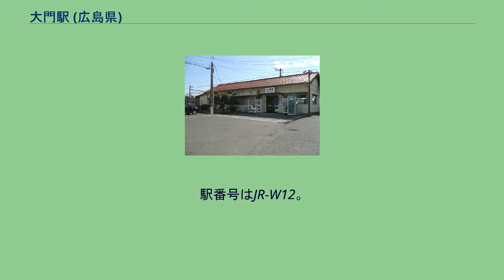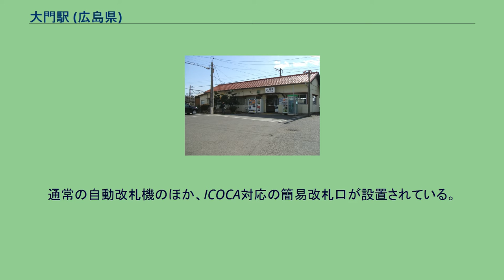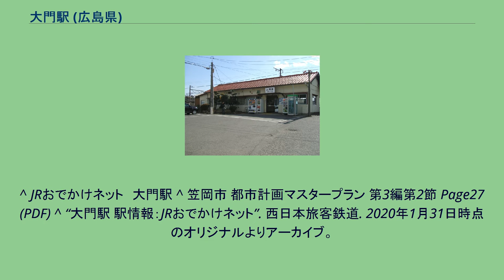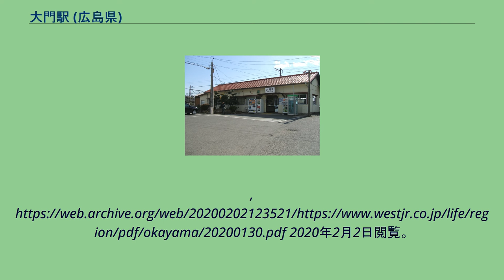大門駅 (広島県)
大門駅（だいもんえき）は、広島県福山市大門町大門にある、西日本旅客鉄道（JR西日本）山陽本線の駅である。
駅番号はJR-W12。
同名の駅が東京都と愛知県にあるが、当駅が最初に開設されている。
当駅と笠岡駅との間の笠岡市吉浜付近に新駅設置構想があるが、しばらく進展はない。
ホーム（2005年11月） 単式・島式の複合型2面3線のホームを持つ地上駅であったが、現在は2番線が撤去され、実質単式ホーム2面の2面2線となっている。
ホームはカーブの途中にある。
駅舎は上り岡山方面行きホーム側にあり、島式の福山方面行きホームへは地下道で連絡している。
2009年、跨線橋からのエレベーター新設工事が完了した。
福山駅管理の無人駅。
ICOCA利用可能駅。
通常の自動改札機のほか、ICOCA対応の簡易改札口が設置されている。
またエレベーター設置に合わせてLED式の列車接近表示機がホームに設置された。
上り本線は1番のりば、下り本線は2番のりば（旧3番のりば）。
2番のりばはかつて上下共用の待避線（中線）で「おのみち住吉花火まつり」開催日や大学入試センター試験当日など臨時列車の折り返しに使われることがあったが、2013年初頭に構内西側の一部を残して線路が撤去され、保線車両の留置線となっている。
そのため、2013年6月に3番のりばが2番のりばに改称されている。
なお、当駅は2012年3月頃からJR西日本標準の入線メロディを採用している。
1日平均の乗車人員は以下の通りである。
駅周辺は福山市中心部に対するベッドタウンである。
1999年に南北地下通路が駅東に設置され、国道2号南側地区との連絡が便利になった。
^ JRおでかけネット　大門駅 ^ 笠岡市 都市計画マスタープラン 第3編第2節 Page27 (PDF) ^ “大門駅 駅情報：JRおでかけネット”. 西日本旅客鉄道. 2020年1月31日時点のオリジナルよりアーカイブ。
2020年1月31日閲覧。
^ “「人ならではのサービス」の充実に向けた駅の体制変更エリア拡大のお知らせ” (日本語) (PDF) (プレスリリース), 西日本旅客鉄道岡山支社, (2020年1月30日), オリジナルの2020年2月2日時点におけるアーカイブ。
2020年2月2日閲覧。
^ 「急行雲仙火を吹く 深夜の山陽本線 乗客1人が焼死」『中國新聞』1971年（昭和46年）10月6日夕刊 1面